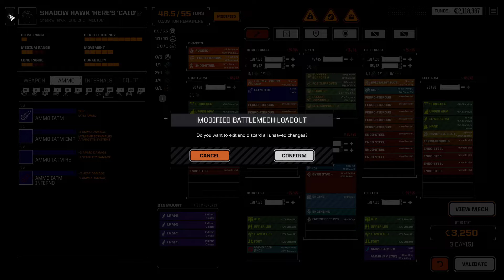Training The Urbies! RogueTech: Lance-A-Lot Update - Davion Pride Start - M12&13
Join my Twitch and support my hunt for more loot to explode,
This mod is set in an alternate timeline, taking place after the 4th Succession and the War of 3039, when the wide spread use of the technologies from the Helm Core appearing around the sphere and beyond.
THIS MOD IS NOT SUPPOSED TO BE EASY, ENEMIES ARE SMARTER, PUSH THE LIMITS OF THEIR MECHS, AND WOULD LOVE TO GUT YOUR MECH LANCE FROM THE REAR IF YOU LET THEM.
I mean, how fair would it be to just have the player have all these fancy toys?